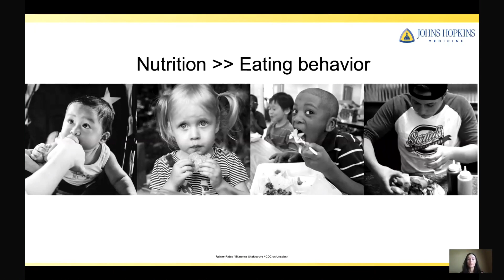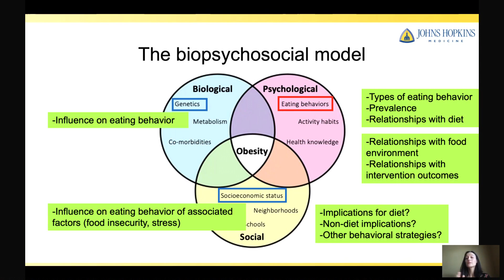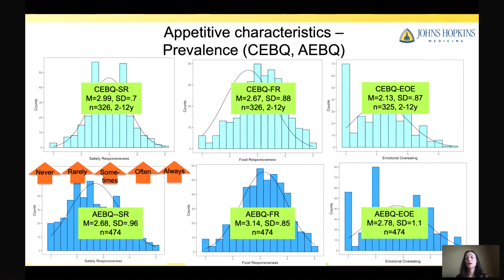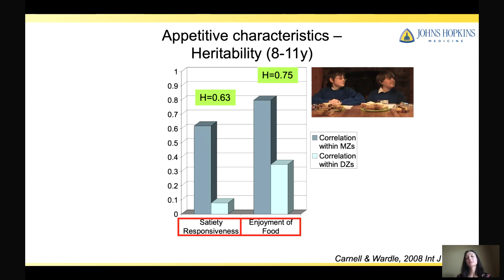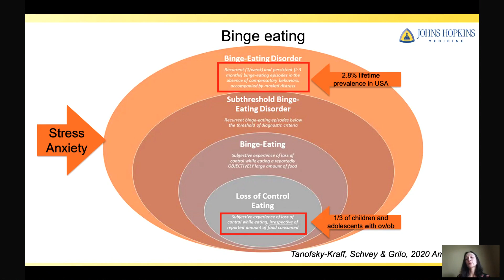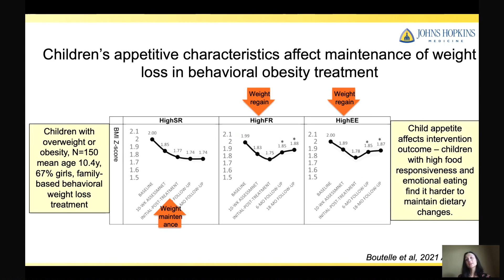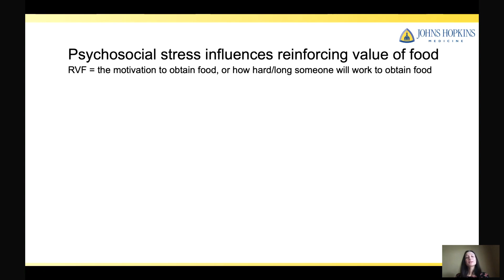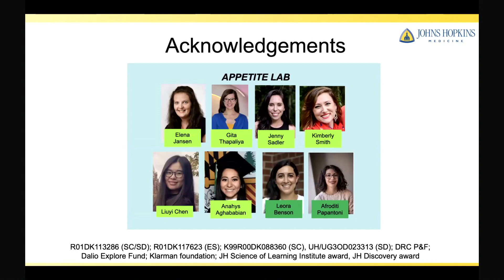Psychosocial Influences on Eating Behavior